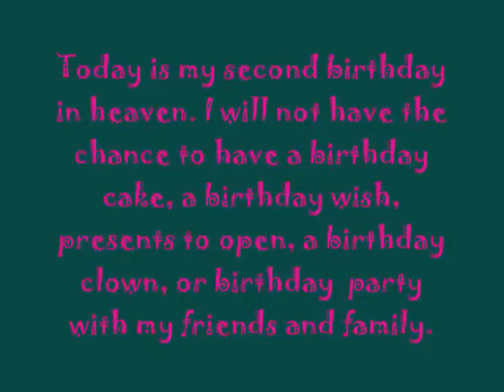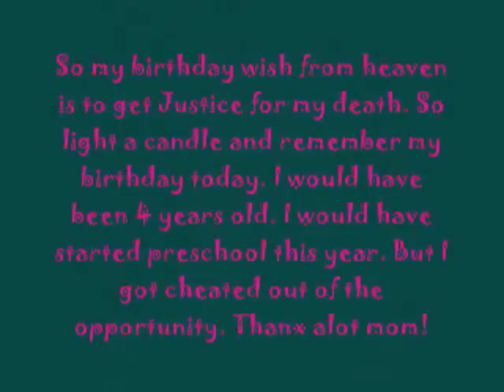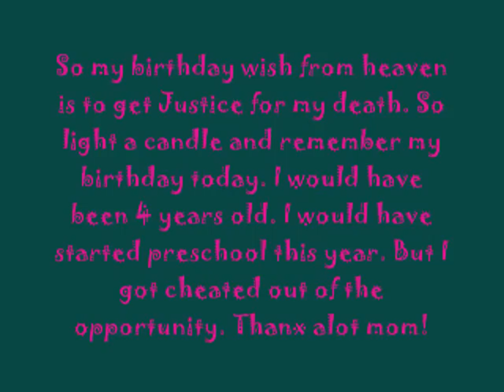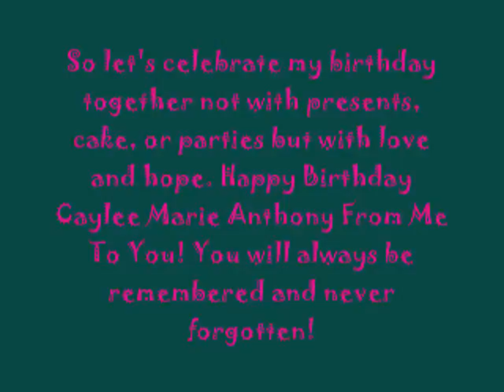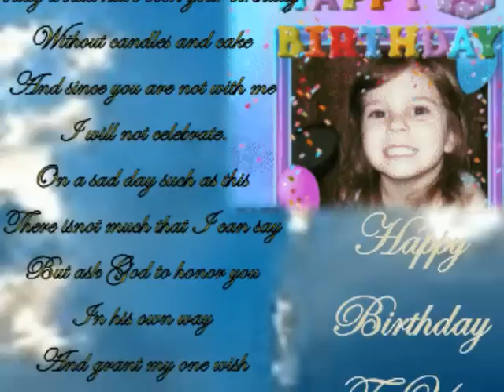Birthday With Angels A Birthday Wish For Caylee Marie Anthony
Happy Birthday Caylee Anthony